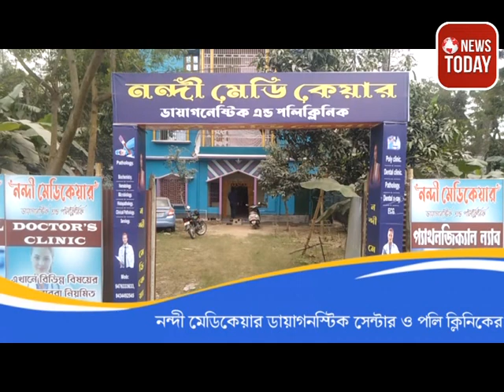ভোটার কার্ডের নাম তোলার জন্য বিশেষ ক্যাম্প চালু করা হলো জেলা মহিলা তৃণমূল কংগ্রেসের পক্ষ থেকে